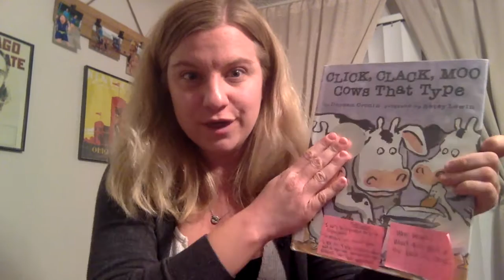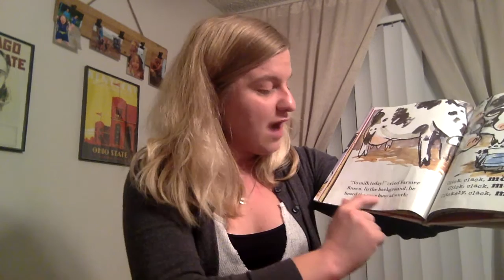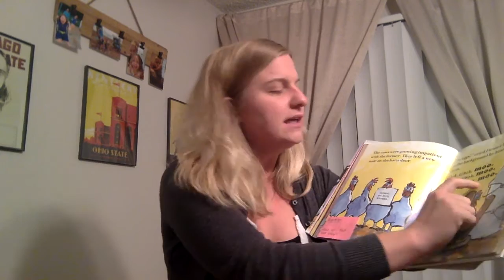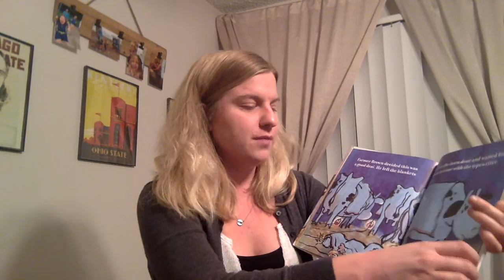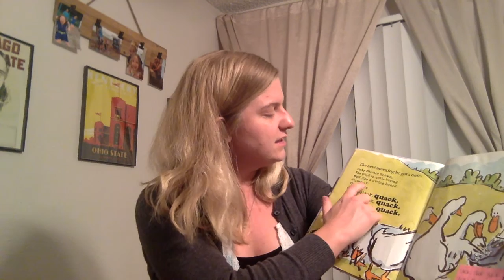dialogicreading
Rachel Lowry - Dialogic Reading - Click Clack Moo Cows That Type -SHS 587 Preschool